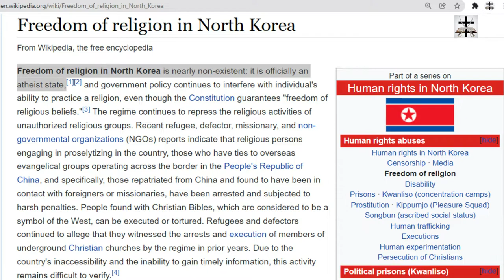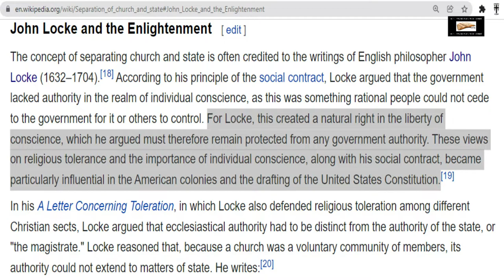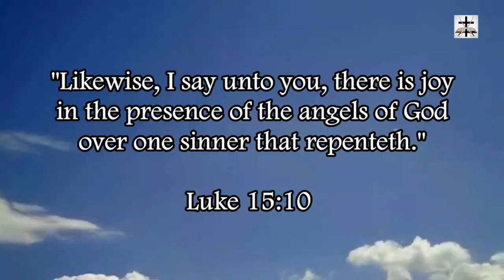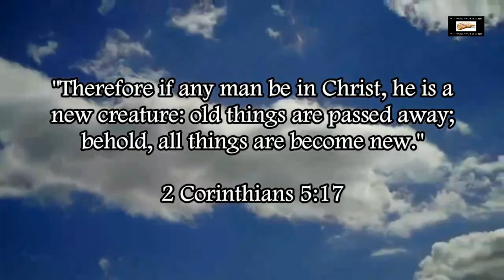Irrational Dangers Of Atheism (Explained By Former Atheist)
Our Bitcoin wallet address: 34PsjJaySyAiWyjunD49aitEGTujzhhRKc
Our Ethereum wallet address: 0x232e0c46EFad0E5fef8Bc55f1EC9b070C102858e
Our Litecoin wallet address: MCNSGyVJGL8JvNMsKZoHBH2wkVJKF8T5ac

The utter irrationality and mental dangers of atheism (explained by an ex-atheist).